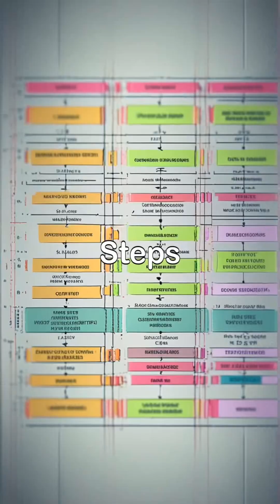Mastering Fault Injection Testing for Embedded Systems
Dive into the critical world of Fault Injection Testing (FIT) and discover its significance in ensuring the reliability of embedded systems. This video covers essential techniques, objectives, and best practices for validating system robustness, particularly in safety-critical applications.

You'll witness various fault injection methods—including hardware-based, software-based, and simulation approaches—along with the challenges engineers face during testing. Join us as we highlight key tools and share insights on how to enhance system resilience through effective fault injection strategies.